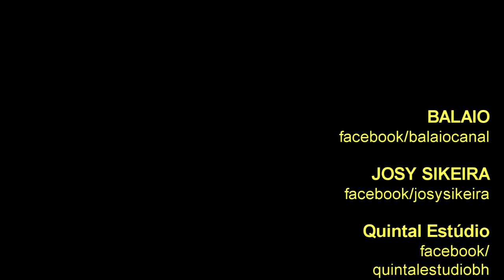BALAIO MUSICAL: JOSY SIKEIRA canta "Recomeçar Agora é Minha Lei"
JOSY SIKEIRA e mineira de Jaboticatubas. Sempre esteve cercada de música, seu avô e um dos seus tios eram trompetistas da banda da cidade, uma tia canta nas encenações realizadas durante a Semana Santa e já venceu um festival de música e a família é cheia de outras pessoas que tem a música como hobby.
Foi em 2003, quando ganhou um curso de técnica vocal, que descobriu a sua verdadeira paixão pela música: “quando me dei conta já era a coisa que eu mais queria fazer na vida”.
JOSY representou Jaboticatubas e Belo Horizonte no maior festival de música do Brasil: o Festival Nacional da Canção (FENAC), que acontece todos os anos em Minas Gerais com participação de artistas de todo o país.
Entre cerca de 3.500 canções inscritas, a canção “Recomeçar agora é minha lei” presente do compositor Betinho Moreno para Josy, foi selecionada para ser apresentada em Varginha, uma das cidades sede do evento.
JOSY trabalha também como backing vocal da cantora Fernanda Garcya, um dos ícones da música em Minas Gerais.
Atualmente, JOSY SIKEIRA trabalha na seleção de canções para o seu primeiro EP, que contará com composições de nome de Minas Gerais e Espirito Santo e um grande presente do cantor e compositor Luiz Caldas,

Gravado no QUINTAL ESTÚDIO, localizado na Rua Alabastro, 50 - Horto - Belo Horizonte/MG
O QUINTAL ESTÙDIO possui excelente estrutura para ensaios e serviços de gravação de ensaio (áudio e vídeo), edição, mixagem, masterização, trilhas sonoras, áudio publicitário.
Trabalha também com produção musical, arranjos, direção musical e vocal. Além de aulas de técnica vocal, violão, guitarra e contrabaixo.